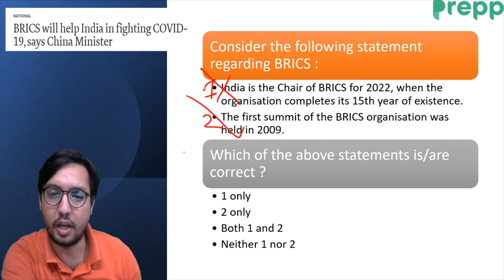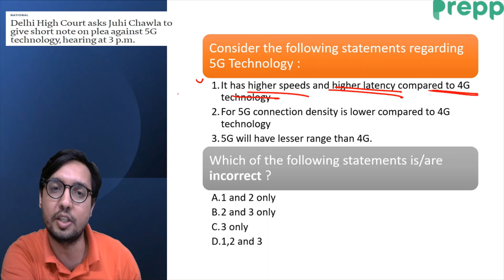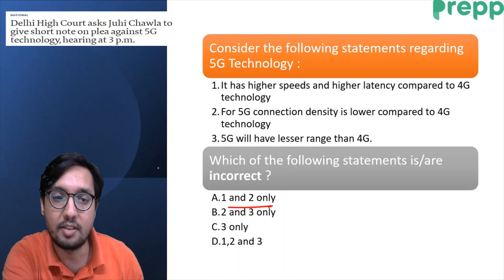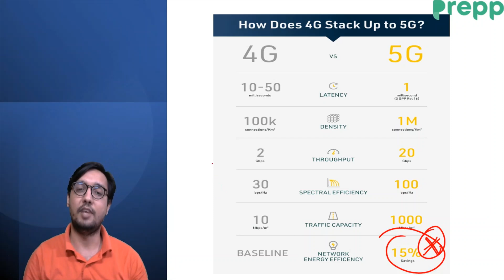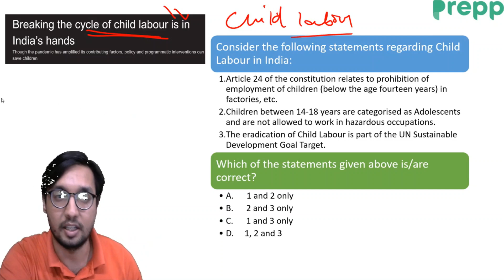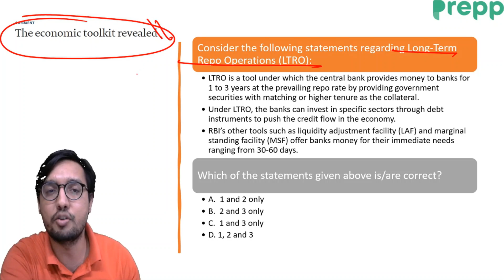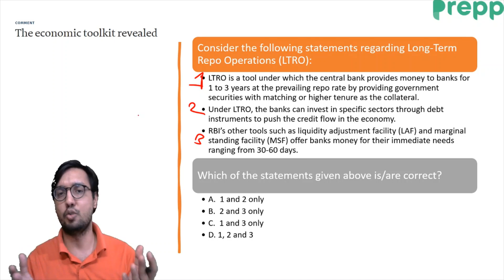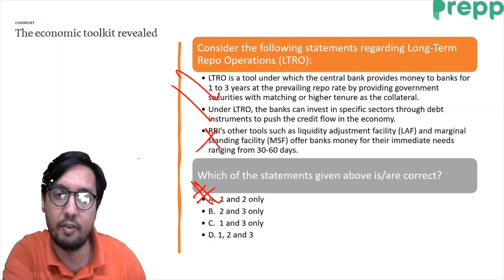Daily current affairs MCQs | 2nd June 2021 | Current affair by Siddhartha Kumar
In this video lecture, Siddhartha Sir  brings you  - Daily Current Affairs MCQs".

We are also running a free crash course for UPSC Prelims 2021. To register fill this form